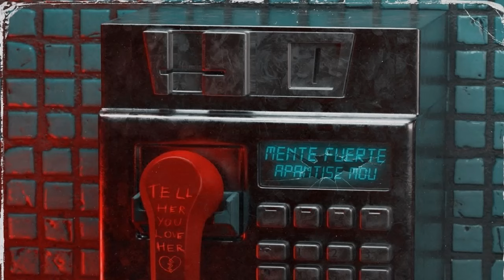Mente Fuerte | Απάντησε μου | Galaxy Music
New Song 2024 Mente Fuerte - Apantise mou

Mente Fuerte | Apantise mou
Support by: Galaxy Music 2024

Lyrics:
"APANTISE MOU"

Που να σου ορκιστώ;
Μετράω τις ώρες μακριά σου
Θα σβήσω μην το κάνεις αυτό
Περίμενε λίγο θέλω να σου μιλήσω

Απάντησε μου
Βουρκωμένα τα μάτια σου βλέπω μωρό μου
Μίλησε μου
Πες ό,τι νιώθεις ελεύθερα, την καρδιά ράγισε μου
Ξέρω το κάνω και εγώ
Μα για αυτό είμαι εδώ για να νιώσεις καλύτερα

Ξέσπασε μου, μη μου γυρίζεις την πλάτη
Σου μιλάω κοίτα με στα μάτια
Μην το τραβάς, δεν θα βγάλουμε άκρη
Αυτή η απάθεια με κάνει κομμάτια
Σταμάτα το σπίτι να σπας, γύρνα που πας;
Πρέπει να το συζητήσουμε
Έλα να το λύσουμε προτού το διαλύσουμε

Είμαι πάλι κάτω από το σπίτι σου, κοιτάω το μπαλκόνι σου
Φώτα στο σαλόνι σου να δω άμα είσαι μόνη σου
Έχω το πιστόλι στο χέρι και παίζω με αυτό πάλι παρανοώ
Στο στόμα το βάζω να νιώσω και εγώ όπως θα νιώσει και αυτός όταν

Δεν σηκώνεις το κινητό σου μα είναι εδώ το αυτοκίνητο σου
Στα μηνύματα δεν απαντάς, τι σκατά έχεις μέσα στο μυαλό σου;
Γιατί με εκδικείσαι μωρό μου βλέπεις να πεθαίνω και χαίρεσαι
Πως το άφησα να φτάσει εδώ να με βλέπεις και να με σιχαίνεσαι;
Δεν βρίσκω τον τρόπο νιώθω τον πόνο σε όλο το κορμί μου, τρελαίνομαι
Μπαίνω στο αμάξι πάω με διακόσια τα μάτια μου υγρά και δεν βλέπω
Το όνομα σου βγαίνει στην οθόνη μου έχω μια αναπάντητη κλήση
Ακριβό μου διθέσιο σήμερα δεν θα γυρίσουμε σπίτι

Απάντησε μου
Μίλησε μου
Ξέσπασε μου

Αποποιούμαστε Όλων Των Πνευματικών Δικαιωμάτων. Τα πνευματικά δικαιώματα ανήκουν Στους στιχουργούς / συνθέτες / παραγωγούς / τραγουδιστές / καλλιτέχνες

Απάντησε μου | Mente Fuerte | Galaxy Music
Love Music ❤️ Love Galaxy